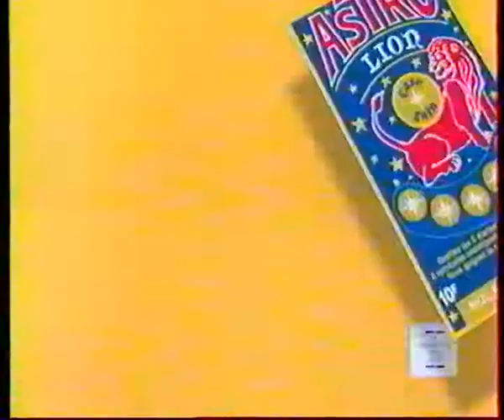19980000 PUB F2 170211 1717